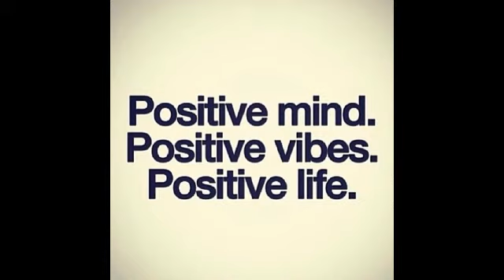Kya Rasta Sahi H ??